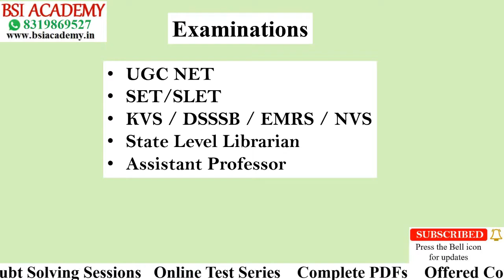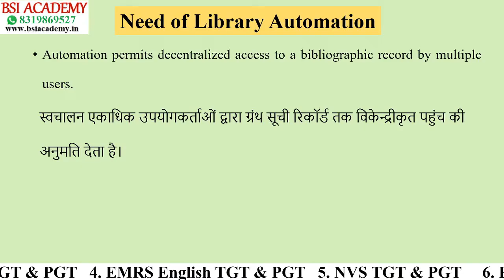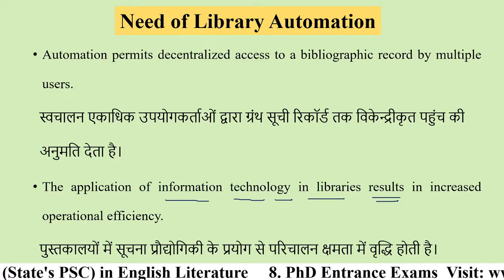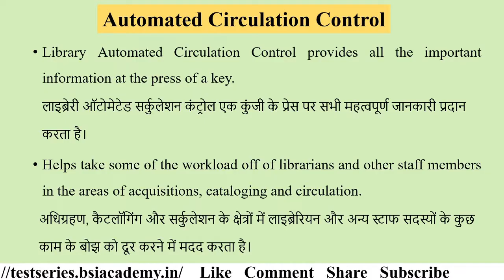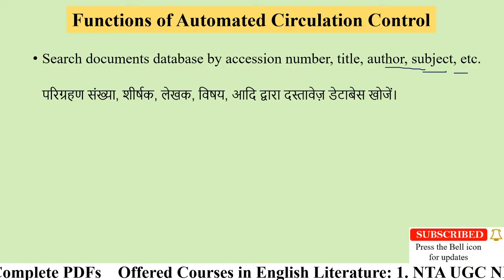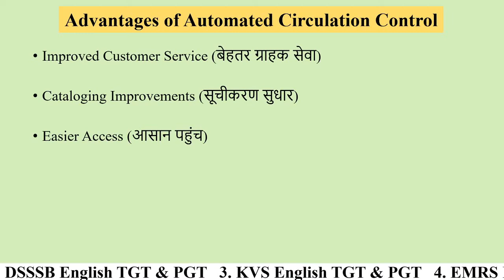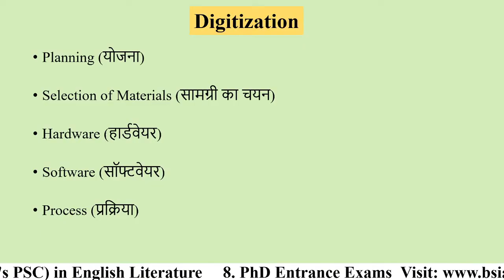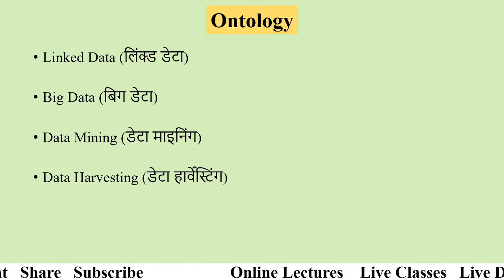What is Library Automation? | Library Automation in Library and Information Science [LIS]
We are discussing all the important topics in Library Automation in Library and Information Science. This is the eighth video in the series which we have launched. This complete series is very important for UGC NET JRF, KVS, DSSSB for librarian posts. We are discussing the following points:
►What is Library Automation?
►What are the needs & purpose of Library Automation?
►What is Automated Circulation Control in the library?
►What are the functions of Automated Circulation Control?
►What are the important topics of Library Automation?

Telegram Channels
☑ Watched the video!
☐ Liked?